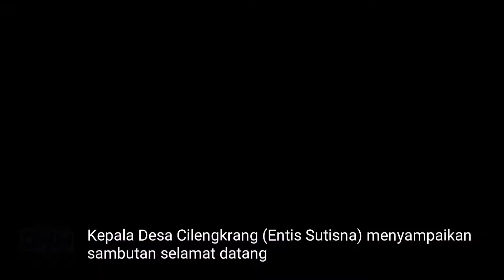Kolonel Asep Rahman, Geram Masih Ada Pembuang Kotoran Sapi ke Sungai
citarum harum yang sedang digalakan pemerintah merupakan salah satu usaha dalam mengatasi pencemaran
citarum harum merupakan salah satu usaha dalam mengatasi pencemaran
program citarum harum merupakan salah satu usaha dalam mengatasi pencemaran
program citarum harum mengatasi pencemaran
satgas citarum harum majalaya
harum organik citarum
citarum harum pentahelix
citarum harum pdf
citarum harum ppt
citarum harum program siapa
citarum harum project
citarum harum pop sunda
citarum harum salah satu usaha dalam mengatasi pencemaran
citarum harum sektor 9
citarum harum sektor 21
citarum harum sektor 7
citarum harum sektor 22
citarum harum sektor 6
citarum harum sektor 19
citarum harum sektor 1
tujuan citarum harum
taman citarum harum
tematik citarum harum
tentang citarum harum
target citarum harum
tfl citarum harum
tni citarum harum
program citarum harum untuk mengatasi pencemaran
kkn tematik citarum harum unpad
citarum harum wikipedia
wisata citarum harum
citarum harum yang sedang digalakkan pemerintah merupakan
citarum harum youtube
program citarum harum yang sedang digalakkan pemerintah
program citarum harum yang sedang digalakan
program citarum harum yang sedang digalakkan
program citarum harum yang sedang
citarum harum 2019
citarum harum 2018
program citarum harum 2019
proyek citarum harum 2019
program citarum harum 2018
sektor 3 citarum harum
sektor 4 citarum harum
sektor 5 citarum harum
sektor 6 citarum harum
satgas citarum harum sektor 7
sektor 7 citarum harum
sektor 8 citarum harum
sektor 9 citarum harum
perpres no 15 tahun 2018
perpres no 15 tahun 2018 citarum
perpres no 15 tahun 2018 pdf
peraturan presiden no 15 tahun 2018
peraturan presiden nomor 15 tahun 2018
keppres no 15 tahun 2018
isi perpres no 15 tahun 2018
apa itu citarum harum
apa itu program citarum harum
apa yang dimaksud dengan citarum harum
satgas citarum harum sektor 21
satgas citarum harum sektor 22
dansektor 22 satgas citarum harum
apa saja dampak pencemaran sungai bagi kehidupan sehari-hari
apa saja yang dimaksud dengan lahan kritis
faktor-faktor apa saja yang menyebabkan lahan kritis
apa itu lahan kritis
apa penyebab lahan kritis
apa contoh lahan kritis
apa maksudnya lahan kritis
apa sih lahan kritis
apa perbedaan lahan kritis
apa yang dimaksud lahan kritis
apa penyebab terjadinya lahan kritis
maksud lahan kritis
apakah yg dimaksud lahan kritis
bagaimana karakteristik lahan kritis
bagaimana mengatasi lahan kritis
bagaimana ciri-ciri lahan kritis
bagaimana langkah pemulihan lahan kritis pada hulu sungai
bagaimana cara penanggulangan lahan kritis
apa yang dimaksud dengan lahan kritis
penyebab lahan kritis
penyebab lahan kritis dan contohnya
penyebab lahan kritis adalah
penyebab lahan kritis di indonesia
sebutkan penyebab lahan kritis dan contohnya
mengapa terjadi lahan kritis
mengapa lahan dapat menjadi kritis
apa saja dampak pencemaran sungai
apakah pencemaran sungai
dampak pencemaran sungai
dampak pencemaran sungai bagi manusia
dampak pencemaran sungai citarum
dampak pencemaran sungai bagi kehidupan sehari-hari
dampak pencemaran sungai oleh sampah organik yaitu
dampak pencemaran sungai ciliwung
dampak pencemaran sungai bagi kehidupan antara lain
punca pencemaran sungai
punca pencemaran sungai kim kim
definisi pencemaran sungai
apa itu pencemaran sungai
apa penyebab pencemaran sungai
bagaimana cara mengatasi pencemaran sungai
bagaimana cara mencegah pencemaran sungai
bagaimana cara menanggulangi pencemaran sungai
apa yang dimaksud dengan pencemaran sungai
penyebab pencemaran sungai
sebab pencemaran sungai
penyebab pencemaran sungai citarum
penyebab pencemaran sungai bengawan solo
penyebab pencemaran sungai ciliwung
penyebab pencemaran sungai di jakarta
penyebab pencemaran sungai di indonesia
penyebab pencemaran air sungai
mengapa pencemaran sungai malinau akibat limbah industri dapat terjadi